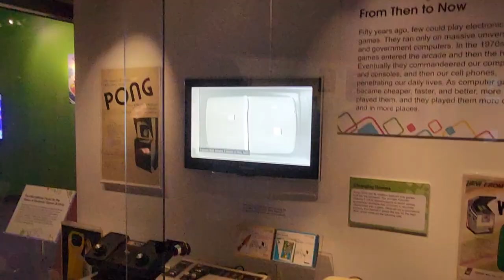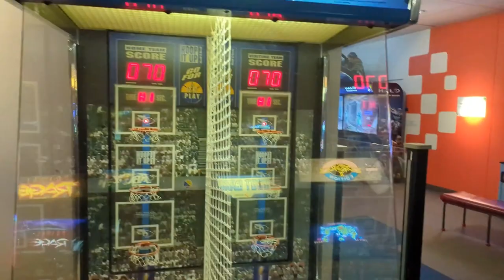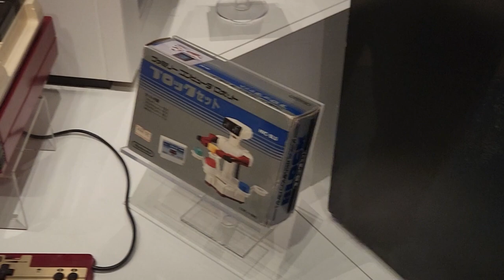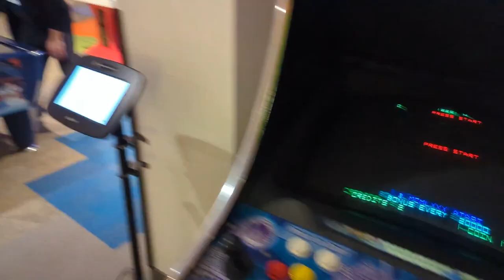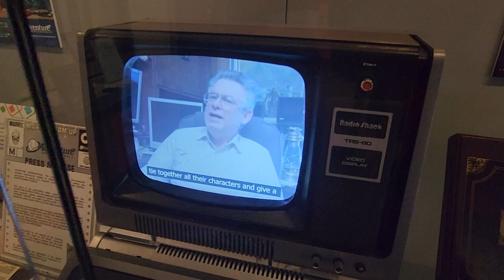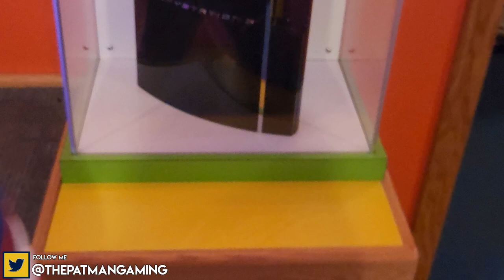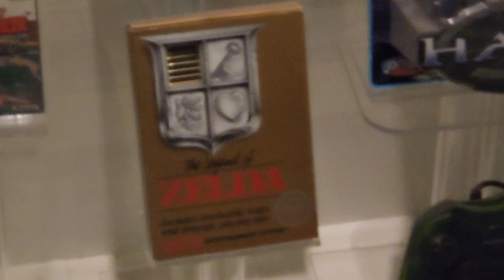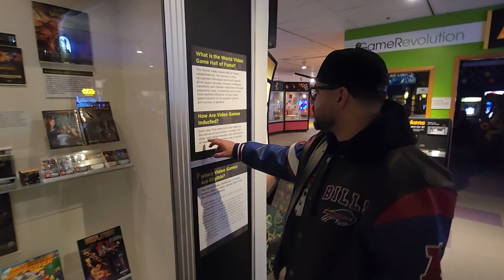Visiting The World Video Game Hall Of Fame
Visiting the world video game hall of fame was a really fun time. Located in my home town of Rochester, New York, I have waited a long time to visit this place. I got to see plenty of my gaming favorites like Master Chief from Halo and Link from The Legend Of Zelda.